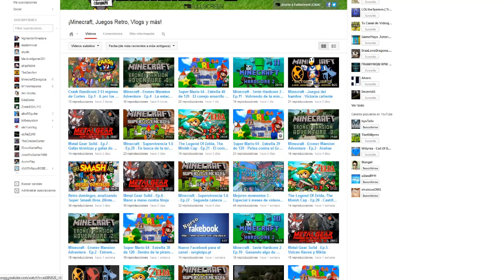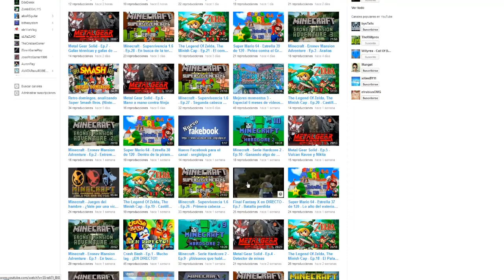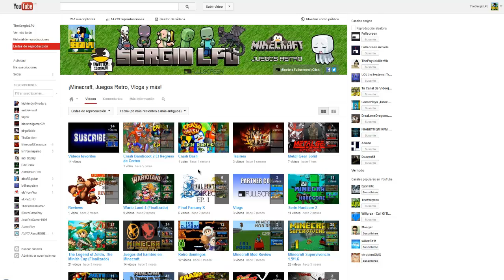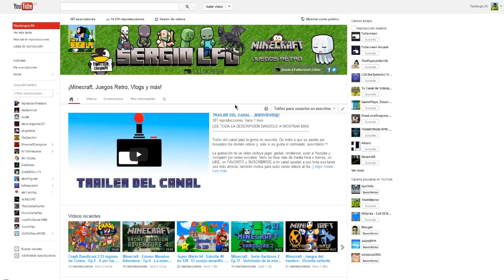Promocion Canal TheSergio LPU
Requisitos para las promociones:

- Ser activo en mi canal, a mi punto de vista es apoyarnos entre nosotros
- realizar el video de la promocion

Se realizara 1 promo a la semana, si hay mucha peticion 2 promos a la semana.